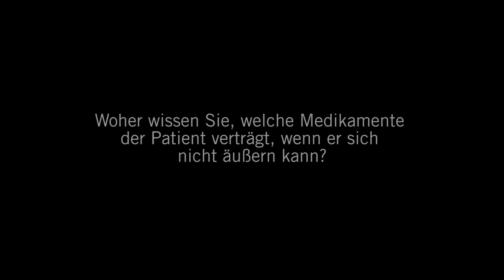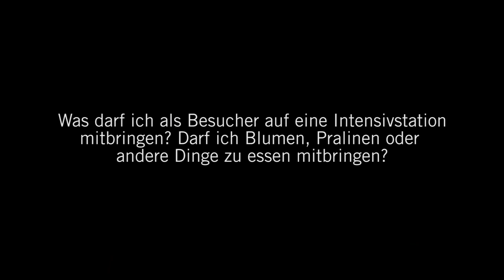Intensivmedizin Teil 1: 3 Fragen 3 Antworten | Asklepios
Nach einer schweren Operation, einem Unfall oder bei einer lebensbedrohlichen Erkrankung werden Menschen häufig auf der Intensivstation behandelt. Dr. Petra Wegermann, Chefärztin der Anästhesie und Intensivmedizin und Ärztliche Direktorin an der Asklepios Klinik Weißenfels spricht über die Herausforderungen der Intensivmedizin und beantwortet häufig gestellte Fragen zum Aufenthalt auf einer Intensivstation.